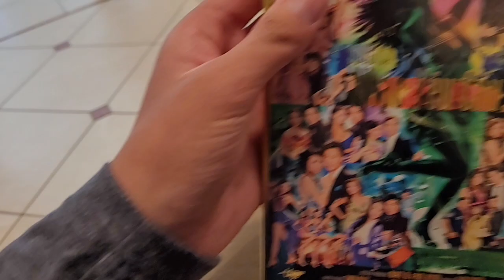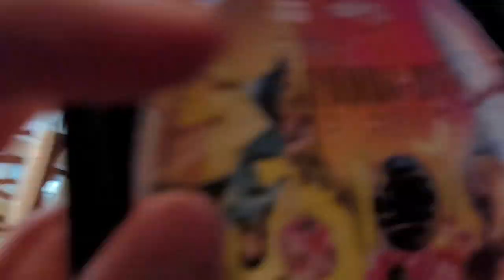January 22, 2023